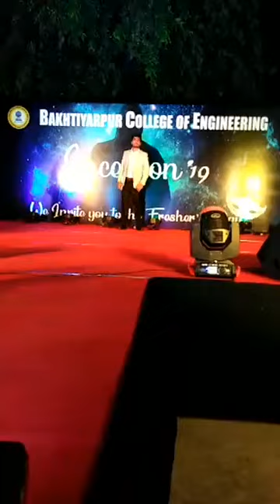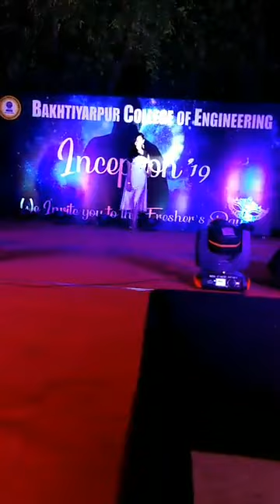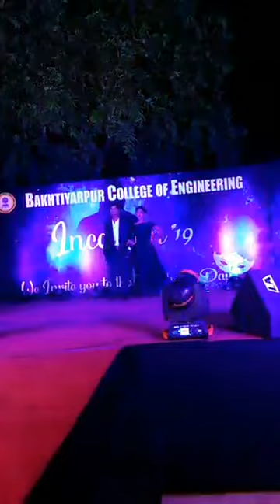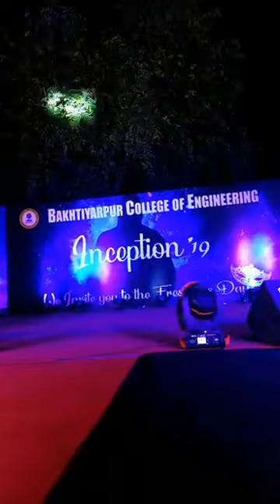Bakhtiyarpur college of engineering inception 2019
BCE BAKHTIYARPUR OLD IIT CAMPUS
●105, Patliputra Kurji Rd, Patliputra Industrial Area, Patliputra Colony, Patna, Bihar 800013●

All Right to above Music Label & No Copyrights Infringement intended.